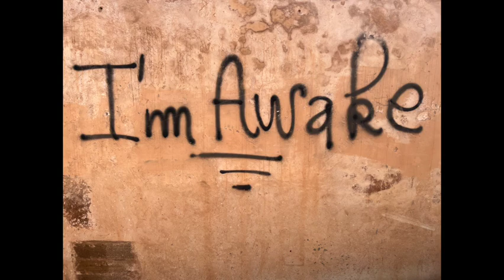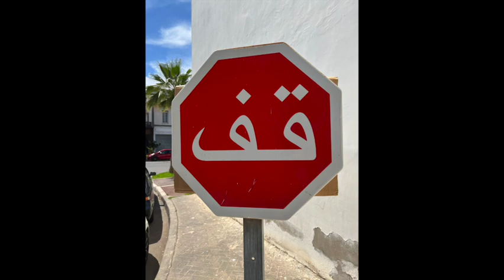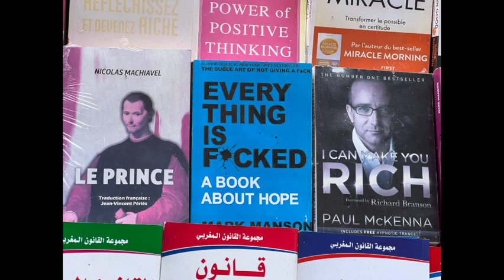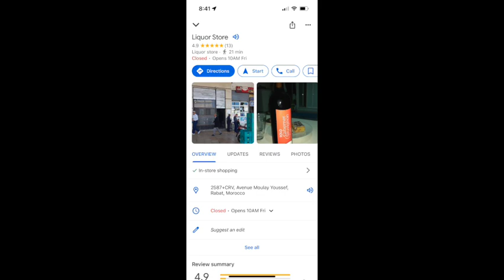The Trip of a Lifetime: May 25 & 26, 2022 - Rabat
May 25, 2022: No captain’s log

May 26, 2022: Captain’s log: star-date 39: Thursday; Rabat
I set out on my run this morning to find a laundromat within walking distance. I discovered one that was closed as I passed. When we returned, we found out that they do your laundry for you, like in Latin America. They charge by the kilo. It only cost 700 dirham, or about $7.00 to do a large basket. We had a bad experience at Sol Oasis. They charged us 9700 dirham, $97.00 to do half as many clothes! Roz wasn’t happy, to say the least. We have had our clothes laundered in Guatemala and Costa Rica without any problems. The only problem here is they lost a sock. C’est la vie…
Roz went to the Medina to find sneakers, so I finally got a chance to go birthday gift shopping.Pictures will follow on Day 87. We discovered a really cool shop yesterday. I went back because I knew some things she liked there. The owner, Wassim, is such a nice man. He put out coffee for me. And, it wasn’t like I spent a ton of money.
Between getting her presents, buying the bus tickets, going to the liquor store called Liquor Store, and getting back to the Riad, I did over 11 miles of hiking. I try to do most chores by foot back home. I’ve continued that on this trip. Being retired, I have time to do it, and with the way gas prices have risen, I have a necessity for walking.
jusqu'à demain